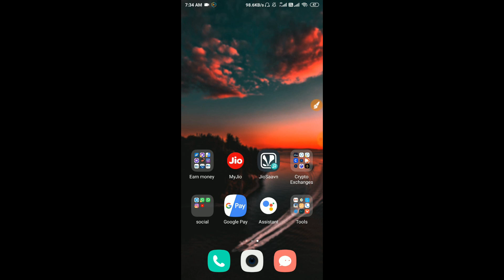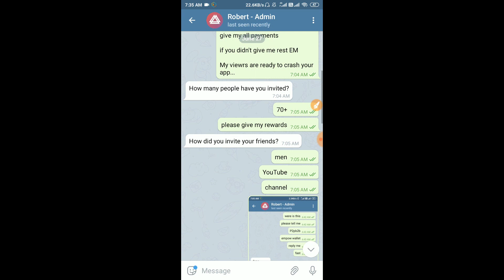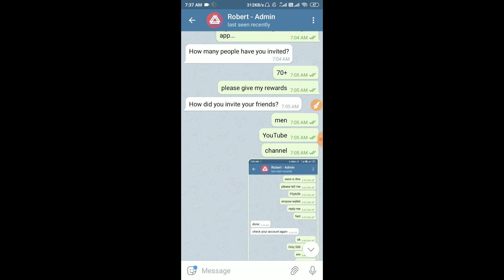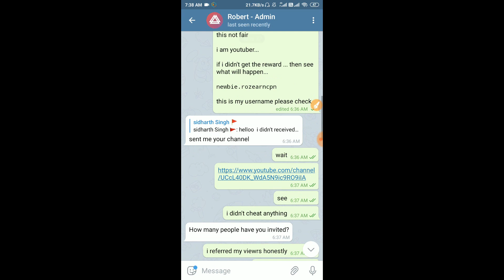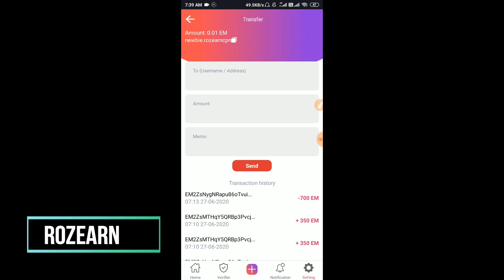How To Withdraw Empow Token On Paytm | EM Token Not Received problem solved 🔥 | Em To Paytm Trick !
Teligram join ke liy telegram pr RozEarn Search kren.. sara details apko vha pr hi Milega...
Agar ye link open na ho to aap telegram pr @Rozearn search krke join kr skte ho